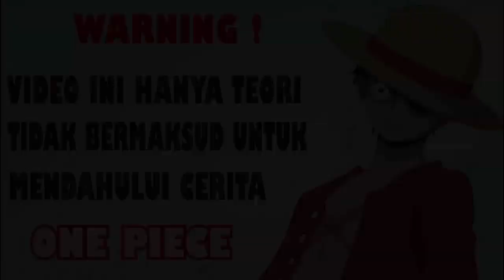New Updates!! 10 karakter dengan bounty diatas " 1 MILYAR BERRY" ( One Piece )